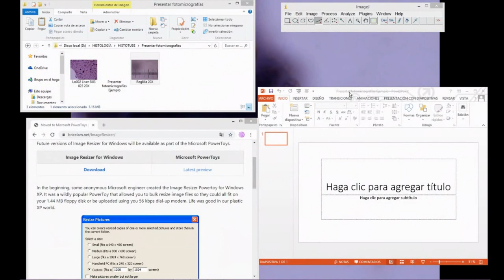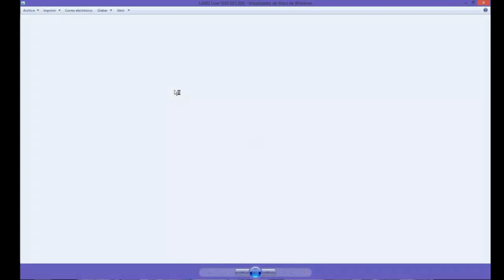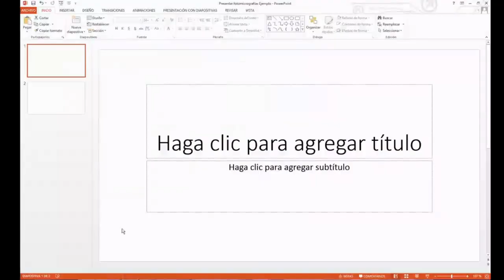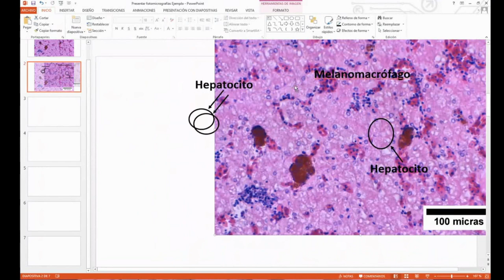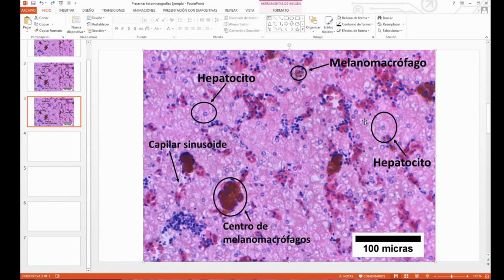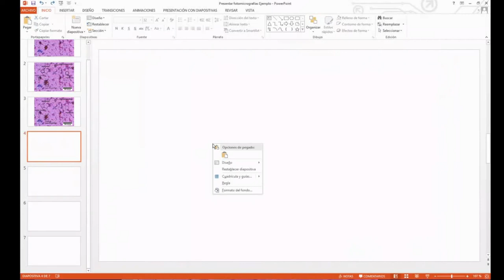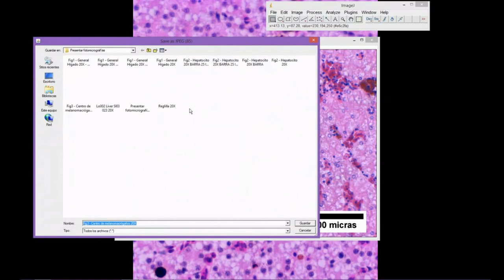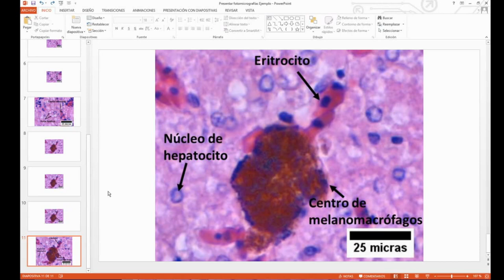Cómo Insertar Barra de escala en imageJ - Método para preparar figuras - Curso en Línea - 4-018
En este vídeo se explica cómo usar el programa imageJ para insertar una barra de escala de referencia y así darle una referencia al lector sobre el tamaño real de los elementos de los tejidos en fotomicrografías de preparaciones microscópicas de tejidos animales.

Para este ejercicio usamos image J, powerpoint y  windows image resizer.